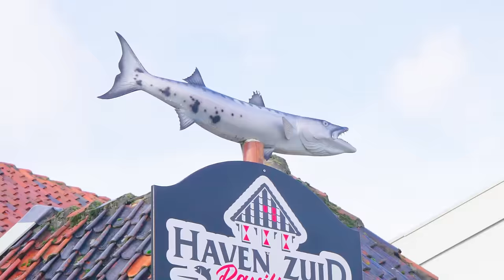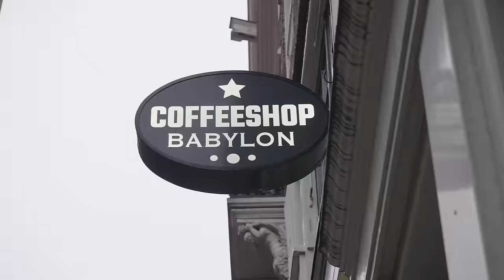Dr. Peacock & Partyraiser - Trip To Holland (Major Conspiracy Remix) (Official Videoclip)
Are you ready for our Trip To Holland Remix? Get your clogs out of the closet , put on your Dutch costum and let's get crazy!

Special thanks to:

ARTISTS:
Dr. Peacock
Partyraiser

VIDEOCLIP:
Uniekvision

LOCATION:
Museum Molen